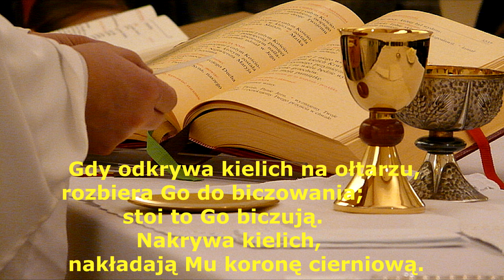Mało znana wizja św. Siostry Faustyny o tym, czym naprawdę jest Eucharystia ? Bądż świadomy ...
Św. Faustyna miele wiele wizji, które opisuje w swoim Dzienniczku. Wiele z nich jest powszechnie znanych. Są jednak i te mniej znane, jak na przykład wizja, w której Faustyna tłumaczy, czym jest tak naprawdę Eucharystia.

GDY KAPŁAN ŁAMIE HOSTIĘ - CHRYSTUS UMIERA.
A wierni miast klęknąć stoją i podają sobie w tym czasie ręce na znak pokoju.